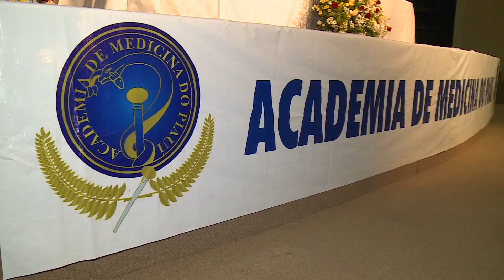Assembleia em Ação traz o resumo parlamentar de 25 a 28 de abril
Veja o resumo das principais ações dos deputados da Assembleia Legislativa do Piauí no período de 25 a 28 de abril 2016 nesta edição do programa Assembleia em Ação, da TV Assembleia do Piauí.